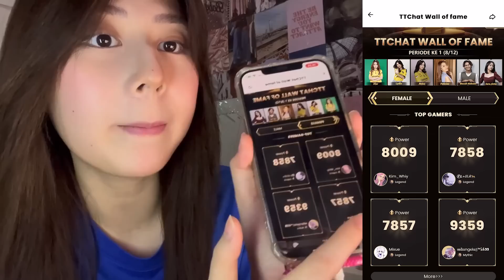WHAT'S IN MY BAG?? FT. BANGPIOR, KAYESS, ANISA RAHIM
Di TTChat“ Hall of Fame”, ada 1.000 player hebat yang bisa mengobrol dengan mu, berteman, dan mengajak kamu menangkan permainan MLBB secara gratis, Aku menunggu mu di TTChat hall of fame, klik tauta untuk bermain MLBB dengan ku.
Follow Sosmed TTChat untuk berpartisipasi dalam undian skin, dan akan ada hadiah setiap minggunya.